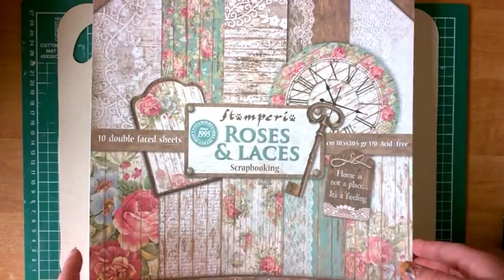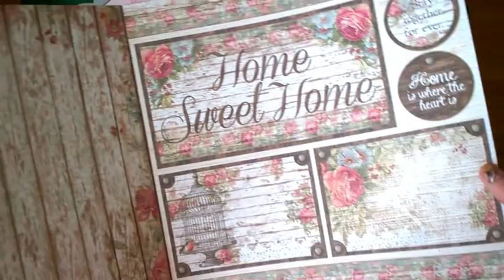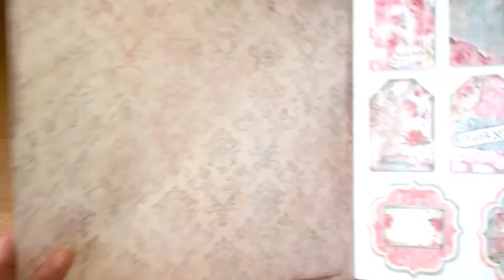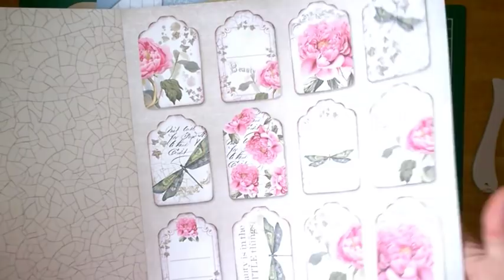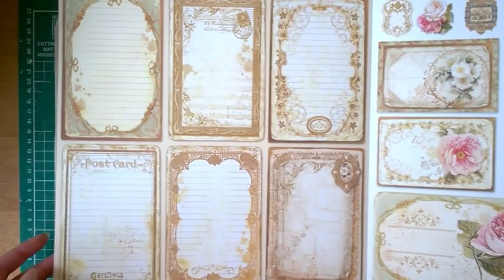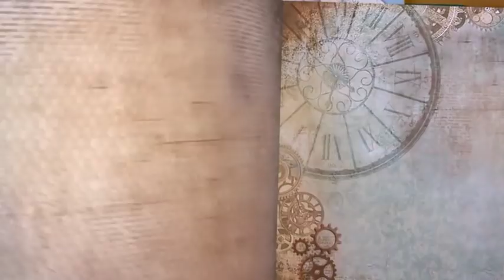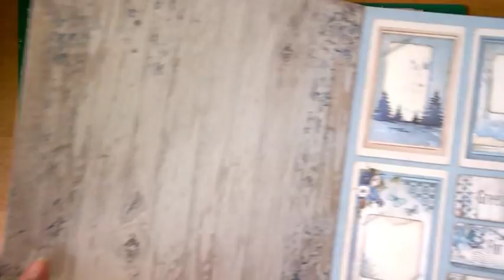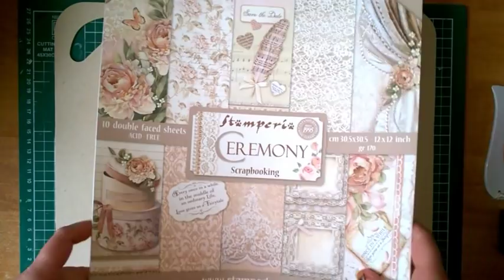Przegląd kolekcji Stamperia